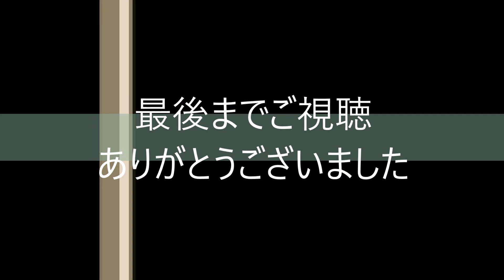【開封動画】誤って購入したGARMIN互換充電ケーブル(ForeAthelete 235J)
GARMINのスマートウォッチForeAthelete 235Jを使っています。
使っていた充電ケーブルの端子が劣化したので買い替えました。
amazon商品ページのタイトルを信じて購入しました。
しかし、端子の形状が合っていなくて使えませんでした。
後日、買い直しました。
撮影日 2024/01/17。

【開封動画】再購入品　GARMIN用格安互換充電ケーブル(ForeAthelete 235J)

撮影機材
カメラ CANON PowerShot G9 X
三脚 Fotopro DIGI-204 BK